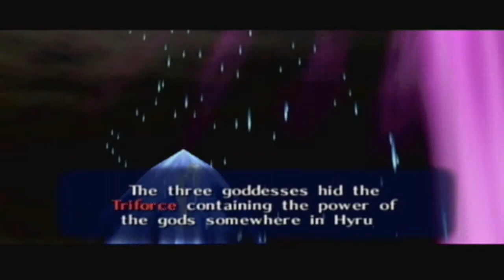The Legend of Zelda: Ocarina of Time | Part 5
Meeting Zelda!